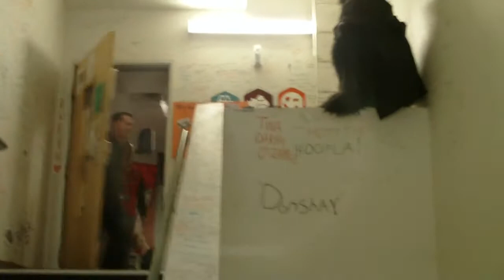John gets even with Gorilla